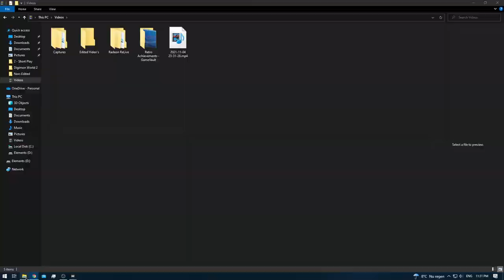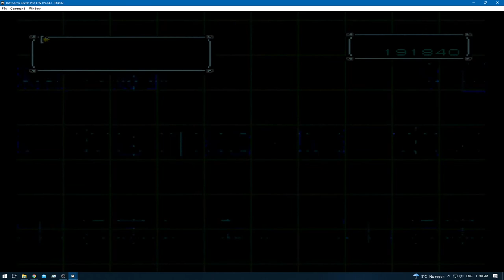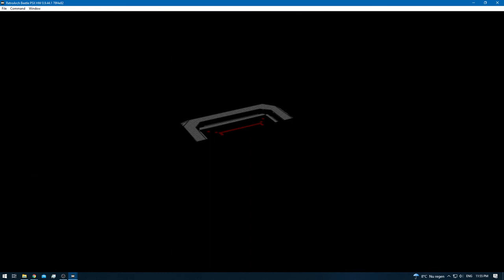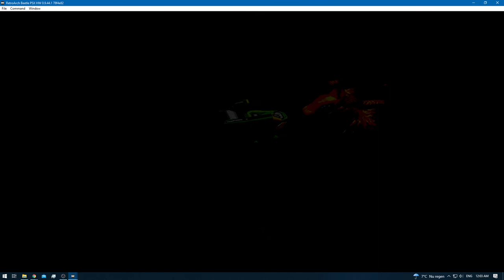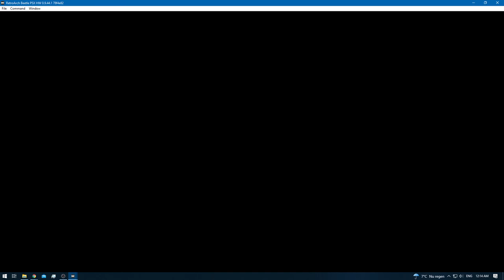Digimon World 2 [RA] - Episode 56.5 - Bloodknight: Drive Domain [NC]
None!

None!

None!

None!
[YouTube Chapters]

0:00 - [YouTube Time Stamp Feature]
0:02 - 0:05 [Preparations]
0:07 - 0:48 [Gameplay: (Digital City)]
0:49 - 1:30 [Gameplay: (Device Dome)]
1:31 - 1:54 [DNA Digi-Evolution: Ikkakumon + Bakemon = Gomamon] [DP 1]
1:55 - 2:53 [Gameplay: (Device Dome)]
2:54 - 14:16 [Bloodknight: Drive Domain] [Exploring / Training / Digimon Hunting]
14:18 - [Apemon Caught]
14:20 - 14:43 [Bloodknight: Drive Domain] [Exploring / Training / Digimon Hunting]
14:44 - 19:21 [Gameplay: (Digital City)]
19:22 - 45:53 [Bloodknight: Drive Domain] [Exploring / EXP Grinding]
46:01 - 46:54 [Gameplay: (Digital City)]
46:55 - [End of the Episode]